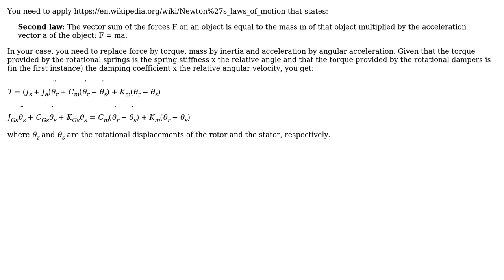Engineering: motion equation of rotor and stator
With thanks & praise to God, and with thanks to the many people who have made this project possible! You are responsible for your own actions.